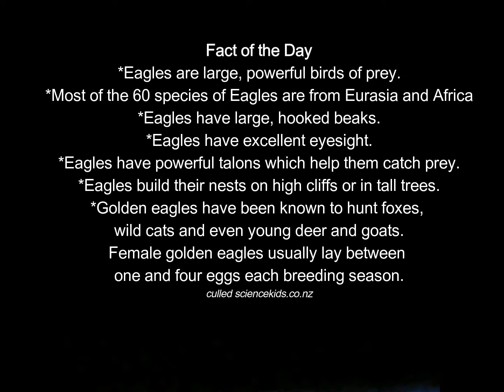#010 Tales With Tosinger - The Eagle and The Rabbit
FolkTale of the week - The Eagle and the Rabbit. I am a singer/songwriter/storyteller. .

'Organically Singing the album' available everywhere online, all streaming and digital outlets, just search 'Tosinger', download full album

Intro beat - Pa Jimi Solanke
Info Credit on Eagle - sciencekids.co.nz